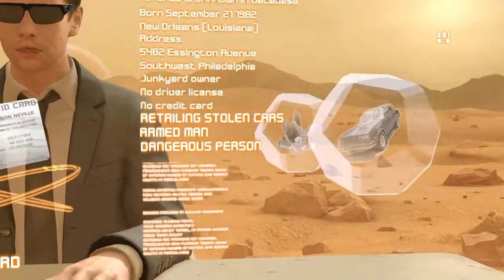Jayden en drogas? (Heavy Rain) parte # 21